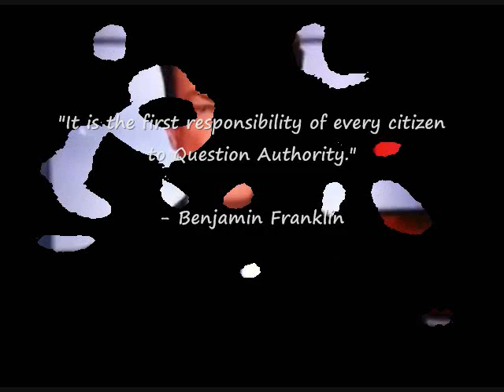Autistic Terrorist! Police Charge 14 y/o with a Felony Over Bad Drawing!